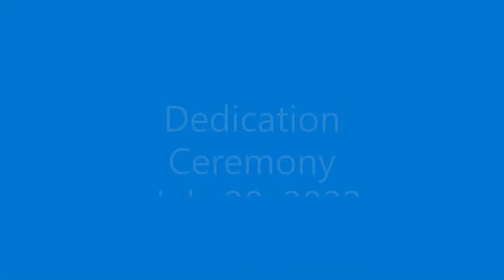Project Virgil Dedication Ceremony 7 20 22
Dedication of the new home built for Veteran Virgil Sitzlar